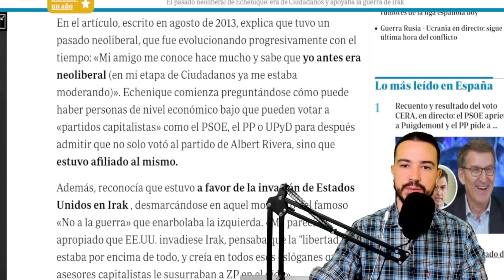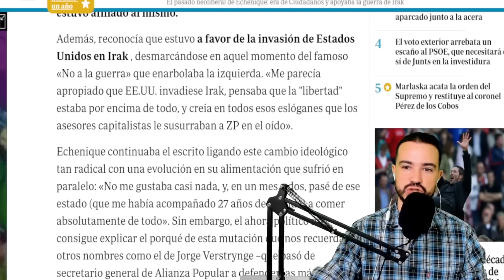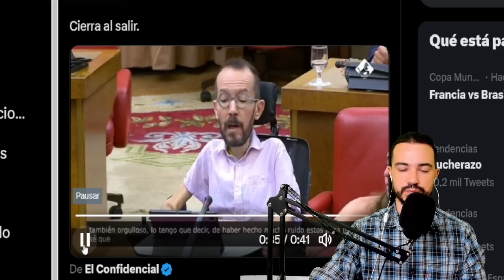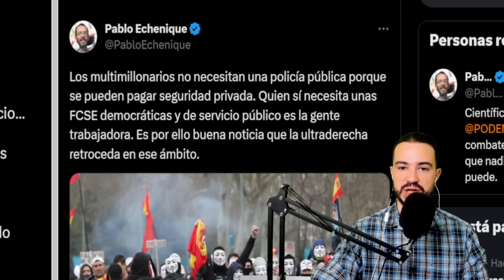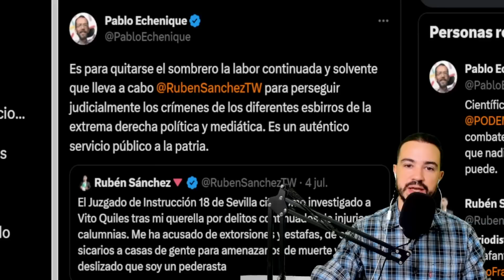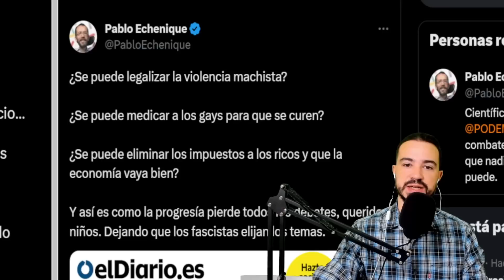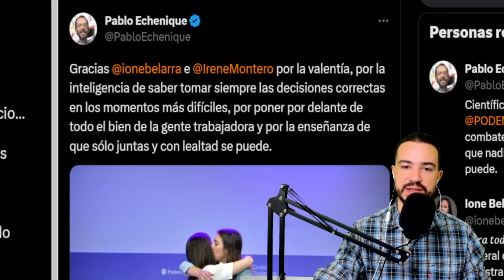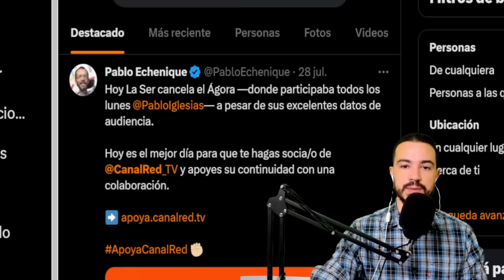ECHENIQUE SE VA: SU DESPIDA Y SUS "GRANDES LOGROS":